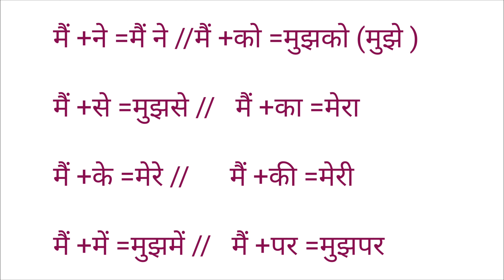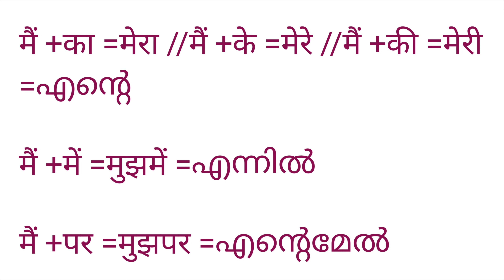HINDI GRAMMAR-6-/8th, 9th, 10th,+2,Degree, CTET HINDI EXAM STUDY//പഠിക്കൂ A+നേടൂ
hindigrammar sarvanam examstudy 8th 9th 10th#+2#degree#ctetexamstudy#hindieduworld#examstudy#importentgrammar#